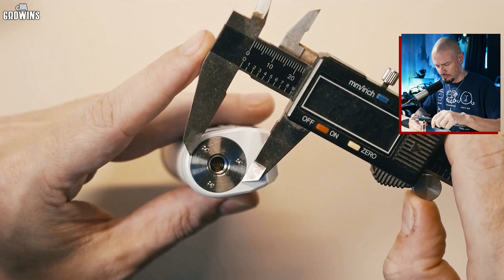THELEMA Retro Gamer Limited Edition